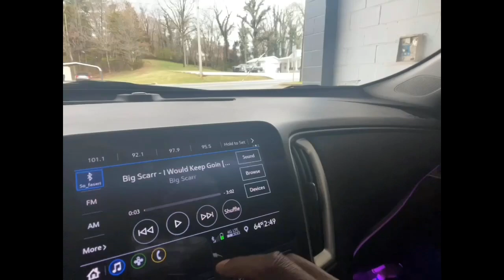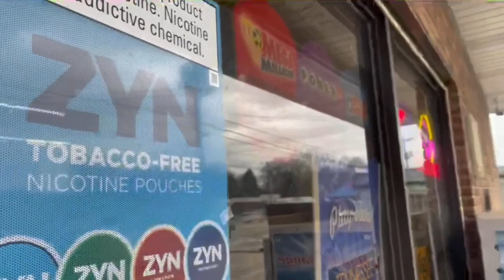I HAD TO DO IT SHOW HIM WHAT THIS GRAVITY WARZONE WAS ABOUT